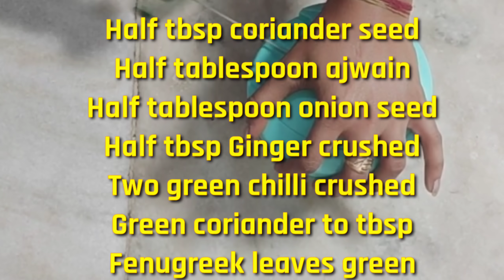My Long Hair & Glowing Spotless Secret || Morning Healthy Breakfast.❤️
In this video i have shared my morning routine morning breakfast healthy hair healthy skin...

*Cinnamon sticks
*Black pepper and Clove

This video has been created very carefully by keeping in mind to use homemade products

Product links
Cinnamon sticks

Black pepper

Fenugreek seed(Methi)

Kalongi seeds

Fuller earth/multani mitti

Aloevera leaf powder

Nupur henna mehndi

My other MUST watch videos links

अब तेल लगे हुए बालों को चोटी बनाकर तेजी से लंबा करें 1 महीने में विश्वास ना हो तो एक बार जरूर करें

Thanks
Seema